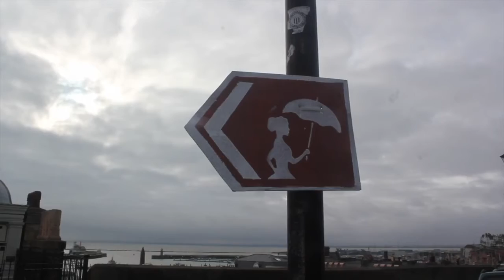Kent Kounty! | DalecarlianFox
There's nothing quite like wearing a coat on a beach...January in Britain FTW!!
A short video about my trip to visit Snaggle in Kent! I visited quite a few towns on my trip, so I thought I would share it with you!